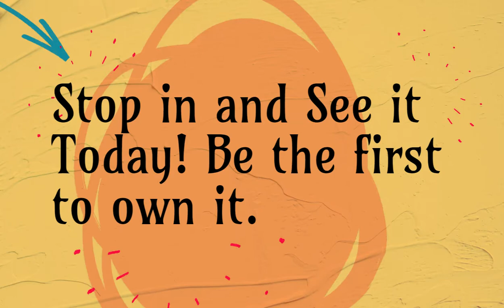The All New 2021 Chevy Colorado | Driscoll Motors 61764 Pontiac, IL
Driscoll Motors Pontiac, IL